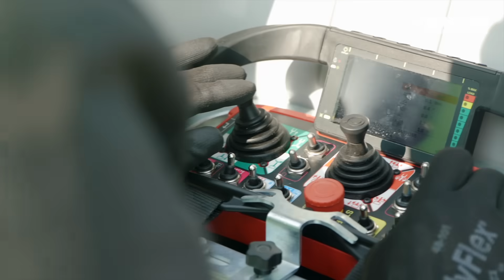Manitou rotating telehandler MRT 3060 with basket